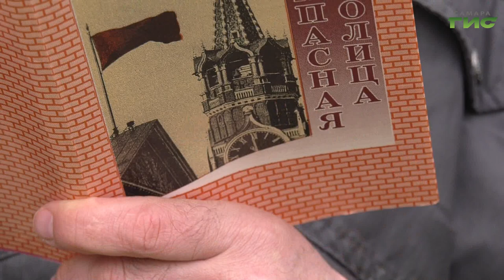Смотрите "Город.История.События" 28 октября в 19:30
Жизнь с перенаселенными квартирами и окнами, занавешенными плотной тканью, с дипломатическими номерами машин и спектаклями Большого театра, с картошкой, украденной у соседей, и с картофельными очистками из помойного ведра. Такой была жизнь тихой Самары, ставшей осенью 41-го военной столицей страны, сражающейся с врагом. Такой запомнил свою жизнь в "запасной столице" самарец Андрей Евгеньевич Павлов. Читаем его документальную повесть "Запасная столица". Куйбышев, год 1941-й. Смотрите программу "Город.История.События" в 19.30.